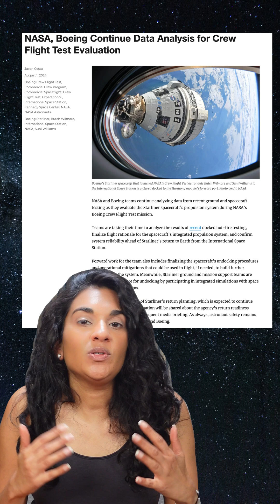Will Boeing Starliner astronauts retun on a SpaceX Crew Dragon? Here's what may be happening at NASA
Rumors are getting stronger that NASA is looking at bringing Boeing Starliner astronauts home on a SpaceX Crew Dragon — but why? Here's what's going on, and the decision NASA is having to make.

Find a full rundown of Boeing Starliner's issues and what might be going on behind the scenes at NASA